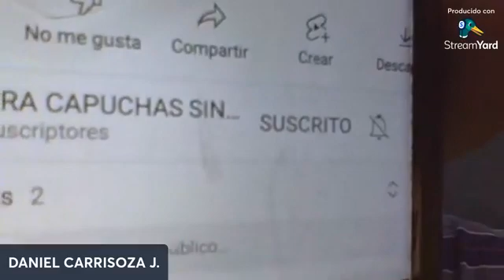GRAN RIFA DE FIN DE AÑO...!!!